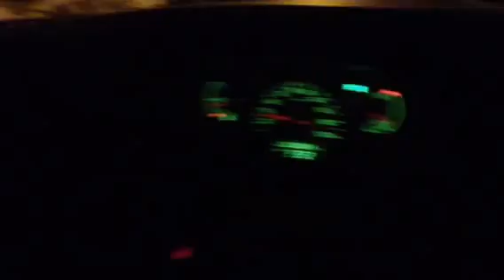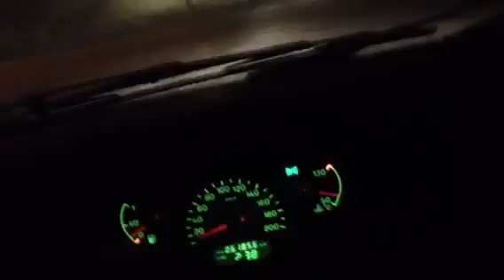Serata alternativa.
Per le vie della Repubblica con le sue strade belle imbiancate.